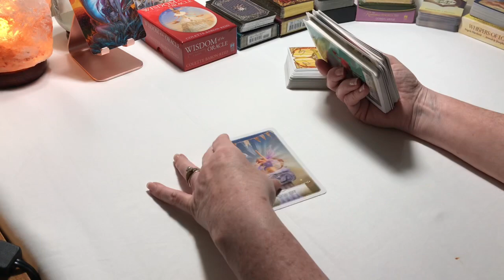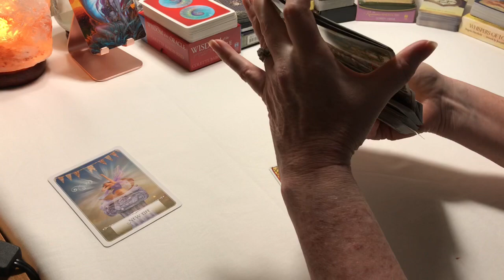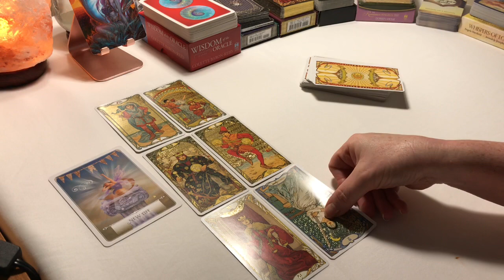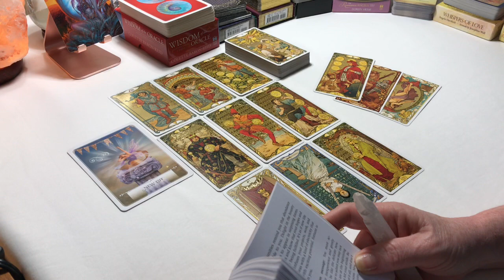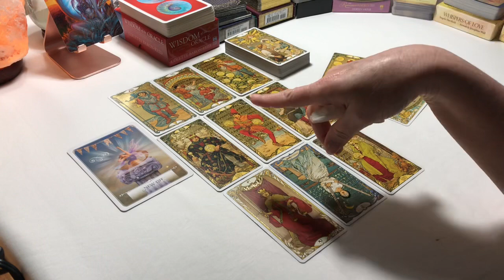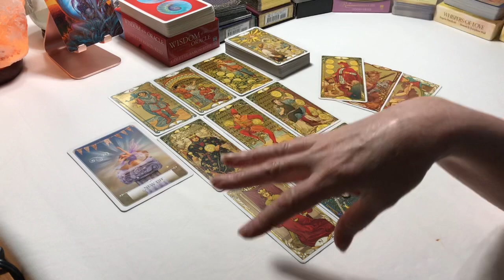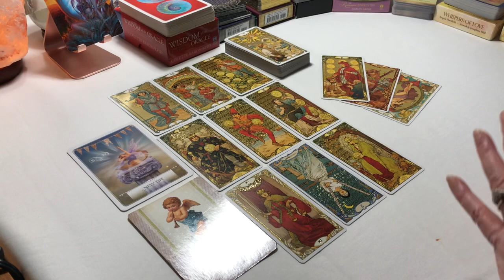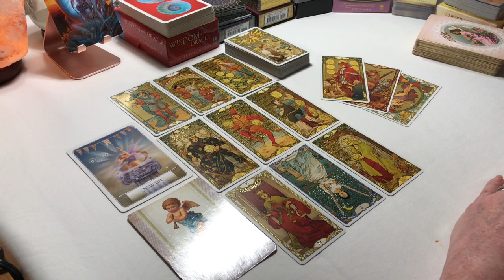Virgo Everything You Touch Turns To Gold Mid June 2020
Sun Moon Rising & Venus Thank you all so much for your love and support... Many blessings to you all! Watch other signs to see what your friends and family members may be going through... Maybe you will be in their reading ;) Don't forget to SUBSCRIBE... hit the thumbs up button, leave a comment (I love reading your comments!) and share with your friends!